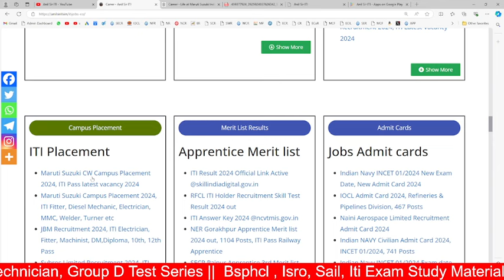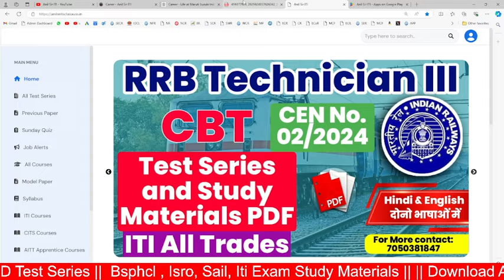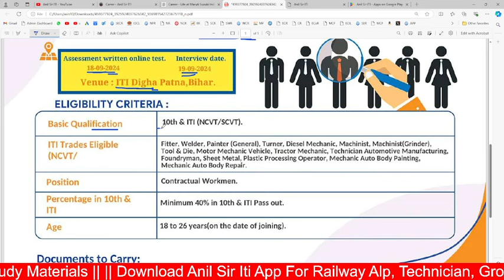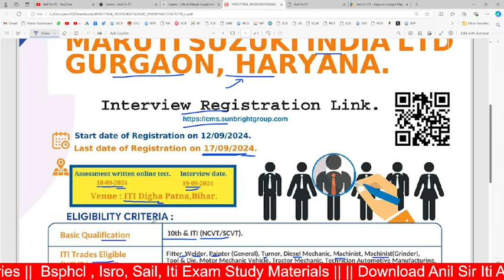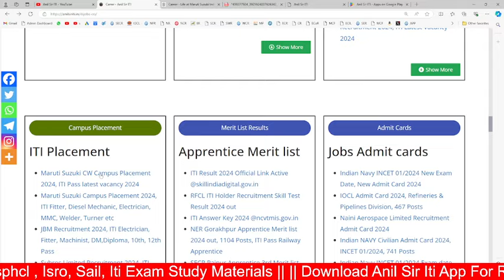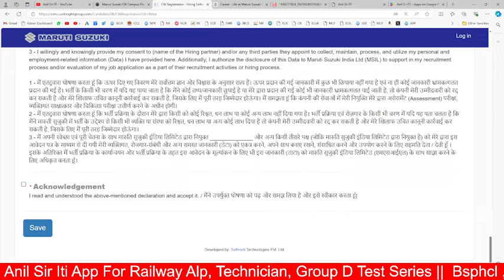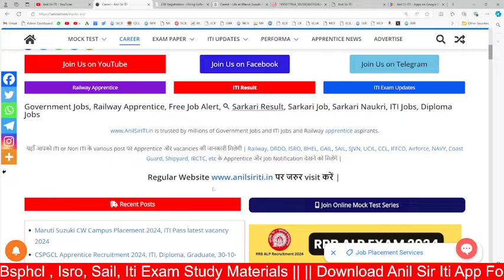ITI की बम्पर भर्ती 2024 |Salary ₹26003 | Maruti Suzuki CW Recruitment 2024 | ITI Latest Vacancy 2024